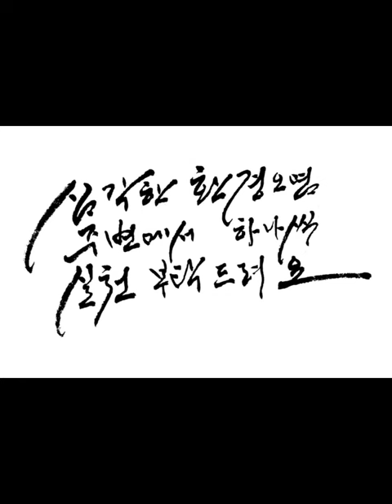景行維賢剋念作聖 경행유현극념작성 빛나는 행실은 현인이 되고 능히 생각하여 끊어지지 않게하면 거룩한 경지를 지으리라 章草千字文 장초천자문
章草千字文 장초천자문
빛나는 행실은 현인이 되고 능히 생각하여 끊어지지 않게하면 성인의 경지를 지으리라